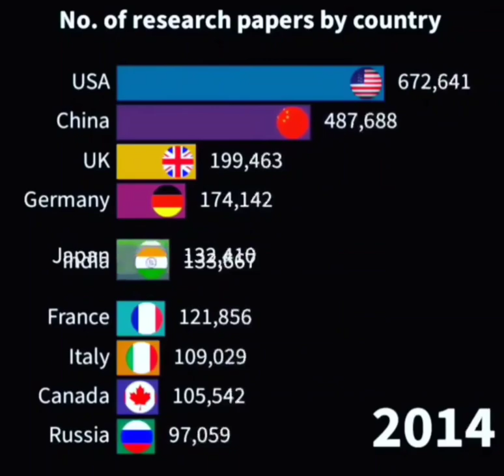Research paper Statistics... Africa should wake up.